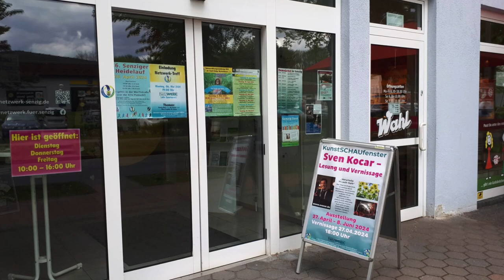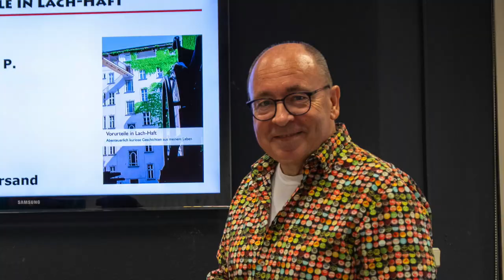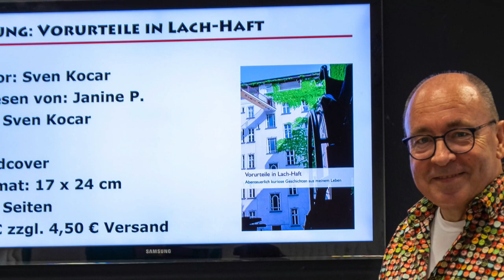Netzwerk Senzig - Vrernissage und Lesung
Die Vernissage im Zusammenhang mit einer rund 2stündigen Lesung im Netzwerk für Senzig am vergangenen Samstag ist ein voller Erfolg gewesen. Es war ein rundum gelungener Abend mit vielen guten Gesprächen. Die Ausstellung ist dort noch bis zum 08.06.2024 zu sehen.

Adresse:
Netzwerk für Senzig
Werftstraße 4
15712 Königs Wusterhausen OT Senzig